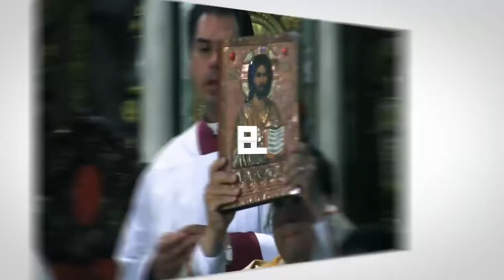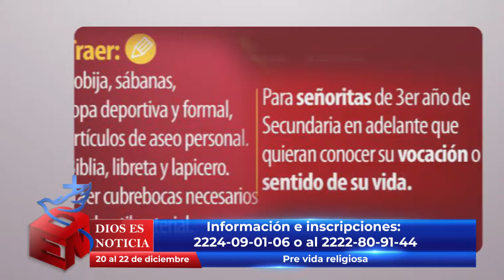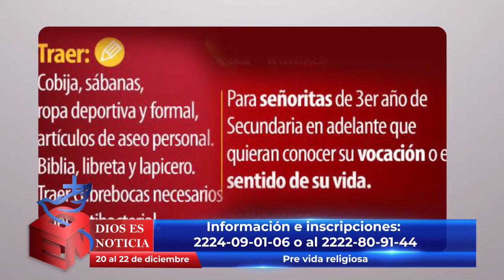Dios es Noticia 136 - 17 diciembre 2021 - Arquidiócesis de Puebla